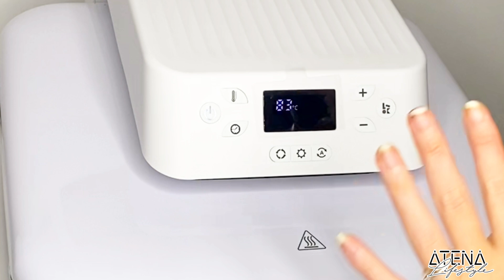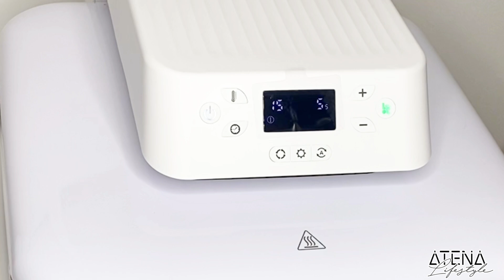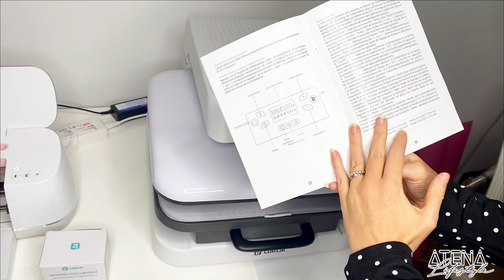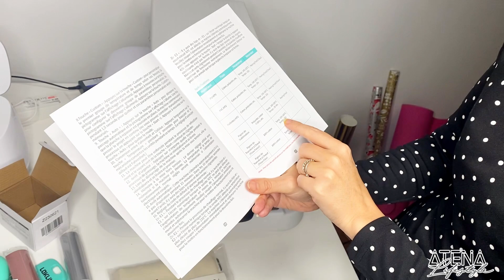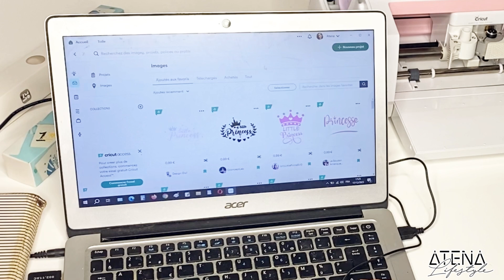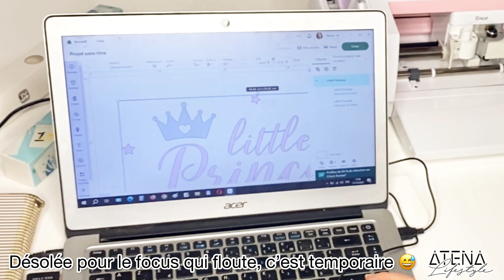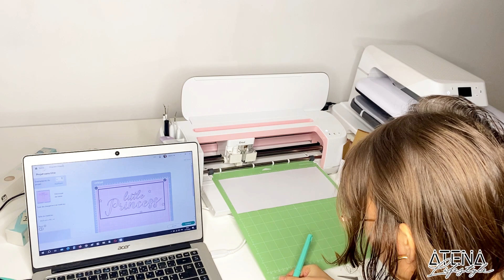Je TESTE la presse à chaud LOKLIK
Produits applicables : toutes les presses à chaud, presses à mugs et tous matériaux !